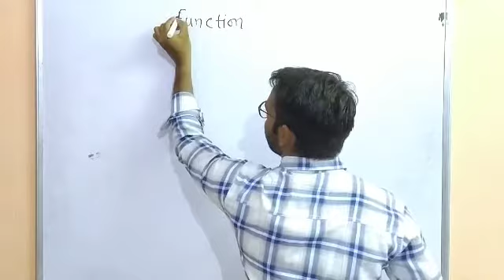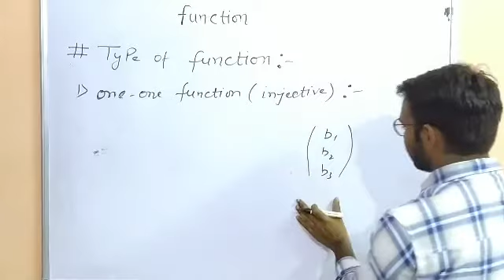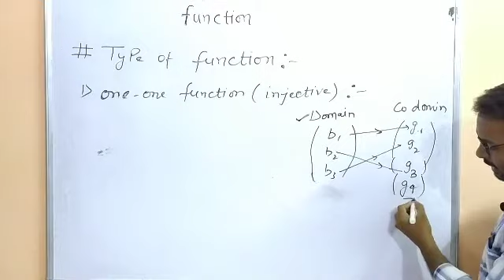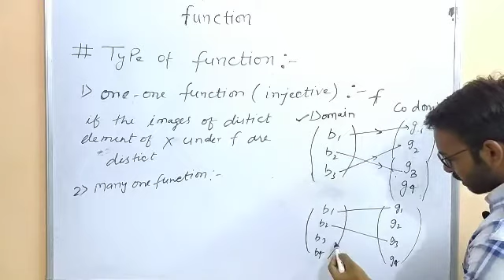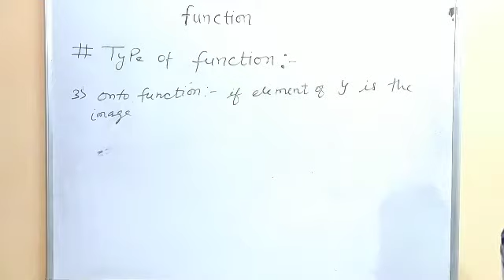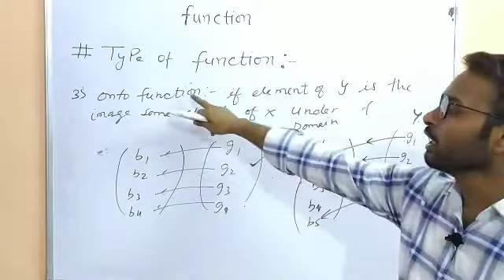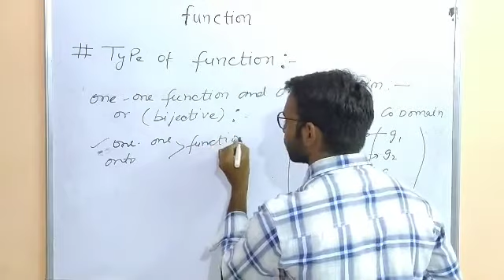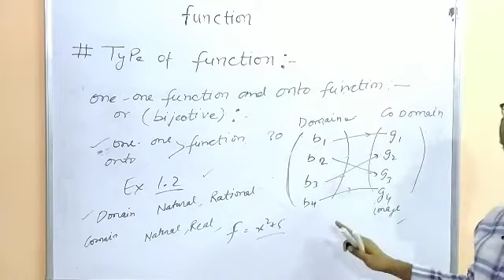12th maths chapter 1||Basics of function||cbse||ncert||english medium||easy method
12th maths chapter 1||Basics of  function||cbse||ncert||english medium||easy method||
 12th maths relation and function,
relation and function class 12 solutions

relations and functions class 12 notes